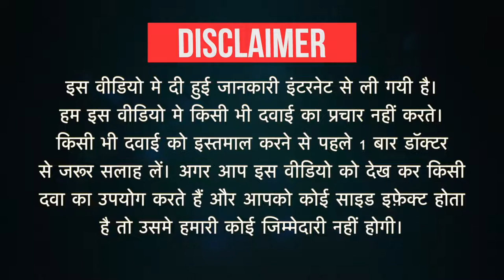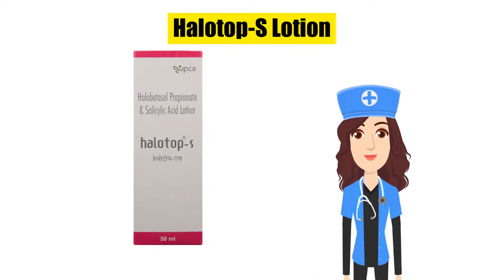Halotop-S Lotion Uses in Hindi | Side Effects | Dose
Halotop-S Lotion Uses in Hindi | Side Effects | Dosage